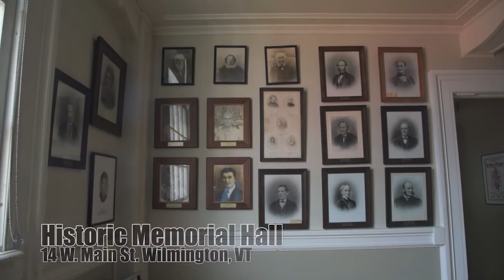Southern Vermont VLOG Series - Episode 3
It's LIGHTS, CAMERA, ACTION on this episode of the Southern Vermont VLOG series. Guest blogger, Rebecca Duncan with Vermont Television Network (VTTV), showcases Historic Memorial Hall located in downtown Wilmington. A fixture in our community since 1902, Memorial Hall is an amazing live performance venue that features electrifying artists. Throughout the year you can enjoy an exciting line up of concerts and live theater performances, such as the Green Mountain Singer Songwriter Series, Southern Vermont Deerfield Valley Jazz Concerts, and youth theater performances from the Wings Community Program. The addition of a brand new lighting system and high definition cameras has enabled Memorial Hall to also stream shows online, and in partnership with VTTV, you can now watch the entire concert series locally on VTTV channels 28 & 76.28-HD on Duncan Cable, streaming on ROKU and at VermontTelevision.com. For tickets and information, visit HistoricMemorialHall.com.